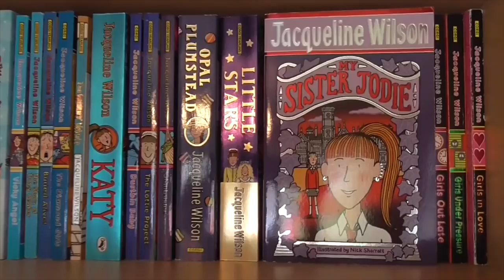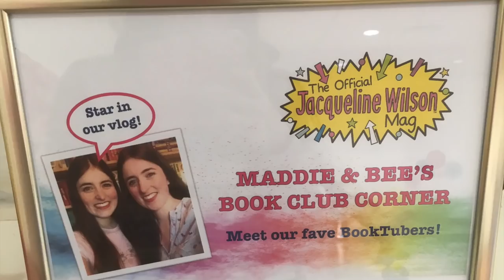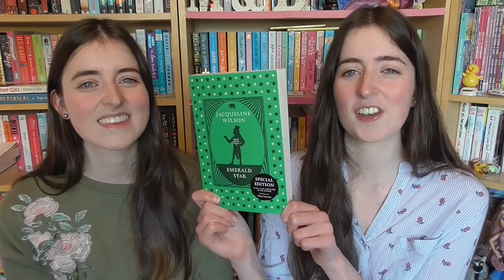We Met Jacqueline Wilson!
Last month we got to meet Jacqueline Wilson, and it was spectacular!